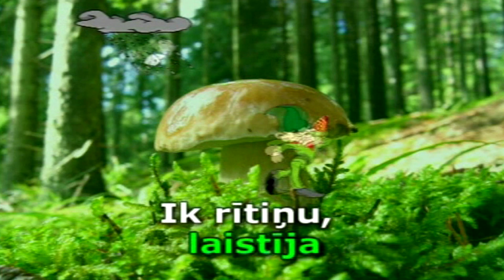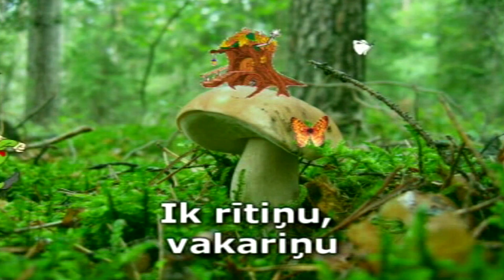Kā rūķītis konfektes stādīja, Alvils Altmanis, Aivars Neibarts, (karaoke)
Kā rūķītis konfektes stādīja (A.Altmanis / A.Neibarts)